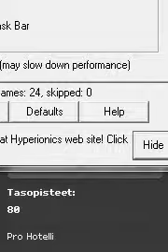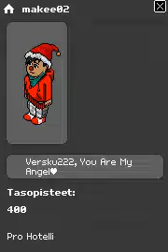Prohotel -17- Esittelen hahmoja (2/4)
Mmm.. aamuinen kuvaus..